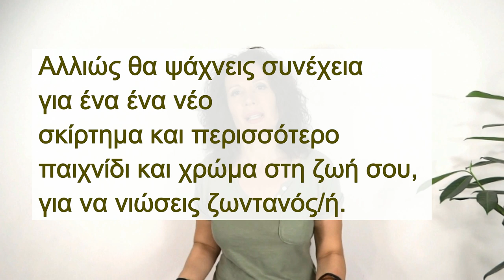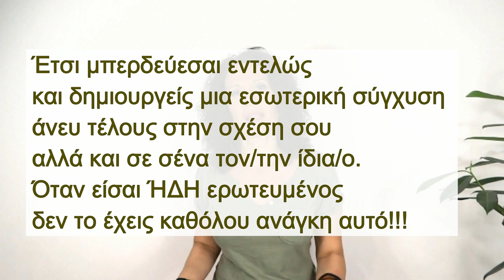"Βρώμικο" Φλερτ χωρίς Τιμιότητα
δώ θα βρείτε την ενημέρωση για Ολα τα Online Σεμινάρια εντός του Νομεβρίου:

'Ολα τα Σεμινάρια  μας στην Αθήνα και
Θεσσαλονίκη:

Για προσωπική συνεδρία  Personal Coaching